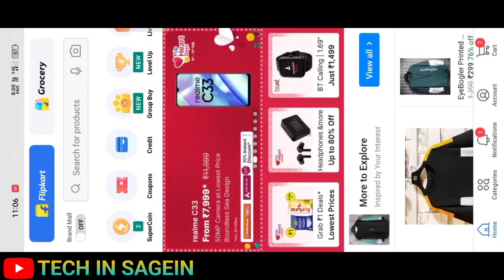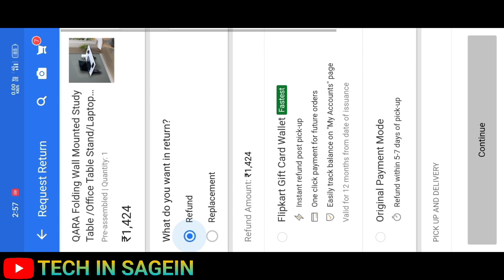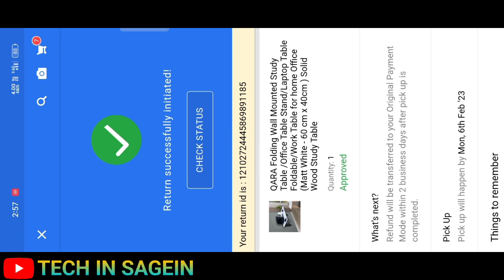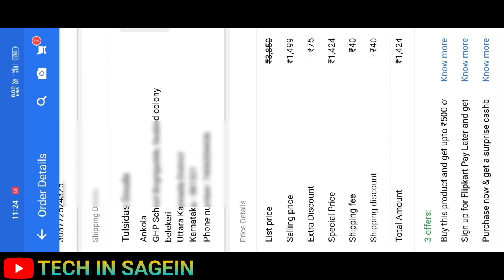how to return Product on Flipkart in kannada 2023| How to return replacement on Flipkart in kannada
Video editing:-
Editing app:-Kinemaster
Screen recorder:- screen recorder-no ads
Mobile Model:-Samsung J8 , reame 9